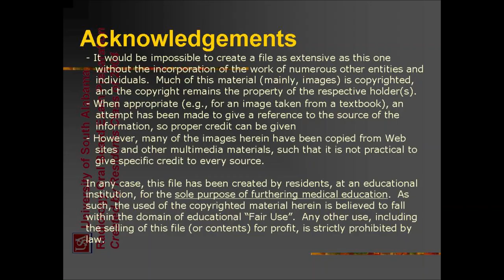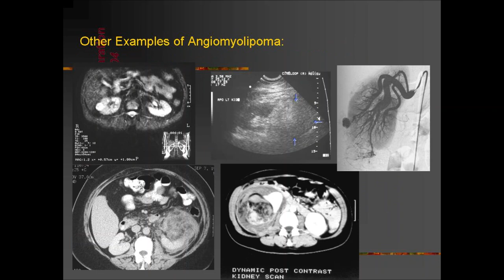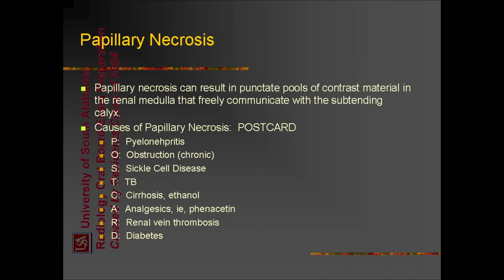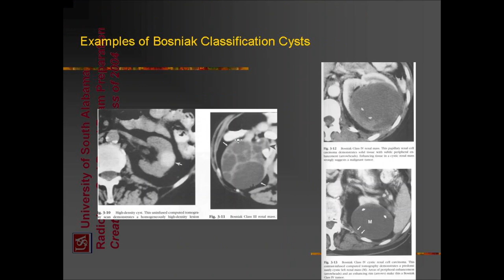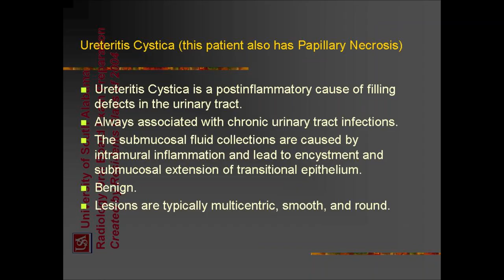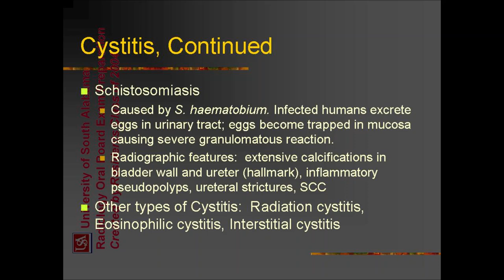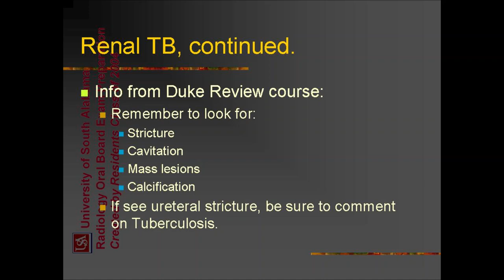ultrasound /radiology/sonology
radiology fellowships
radiology guidelines
gallbladder polyp radiology
gist radiology
gout radiology
gynecomastia radiology
radiology hours
radiology imaging
radiology jobs
radiology masterclass
nyu radiology
nsip radiology
radiology oncology
radiology online
osteochondroma radiology
osteoid osteoma radiology
princeton radiology
pres radiology
pi rads radiology assistant
pyelonephritis radiology
radiology quiz
radiology question banks
radiology residency
radiology regional portal
radiology report
radiology requirements
regional radiology
radiology salary
radiology school online
sarcoidosis radiology
radiology ultrasound
radiology unlimited
radiology ucla
ucla radiology
varicocele radiology
radiology xgp
yale radiology
radiology zones
radiology 0800
radiology 101 pdf
4th branchial cleft cyst radiology
ultrasound
transvaginal ultrasound
3d ultrasound
pelvic ultrasound
ultrasound tech
doppler ultrasound
8 week ultrasound
ultrasound abdomen
abdominal ultrasound
ultrasound baby
ultrasound breast
ultrasound biopsy
breast ultrasound
baby ultrasound
boy vs girl ultrasound
bladder ultrasound
boy ultrasound
ultrasound cost
ultrasound clinic
ultrasound certification
carotid ultrasound
can ultrasound detect cancer
cardiac ultrasound
ultrasound definition
ultrasound doppler
ultrasound doctor
ultrasound diagnostic
duplex ultrasound
ultrasound endometriosis
ultrasound early pregnancy
ultrasound exam
ultrasound echogenicity
endoscopic ultrasound
ectopic pregnancy ultrasound
endometriosis ultrasound
endometrioma ultrasound
early pregnancy ultrasound
epididymitis ultrasound
fibroadenoma ultrasoun
ultrasound video
zafar ultrasound